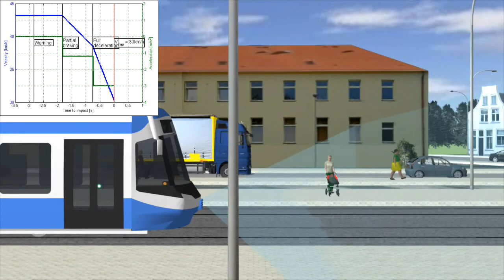Virtual autonomous emergency braking (AEB) system for trams & trains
See movie about a virtual radar-based autonomous emergency braking (AEB) system for trains simulated using the PreScan software developed by TASS. The AEB system is triggered by a pedestrian walking into the tram driving path.

Advanced Emergency Braking System (AEBS) is a forward-looking, predictive safety system that aims to avoid or reduce the severity of collisions. The system uses the information from the radar or laser scanner monitoring the area in front of the traveling train to identify potential collidable objects and apply appropriate braking policy.